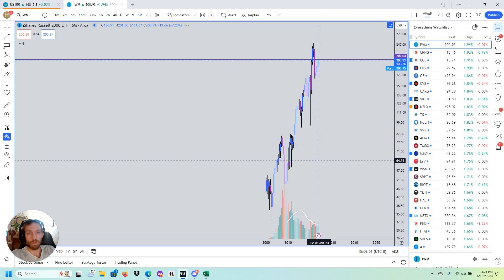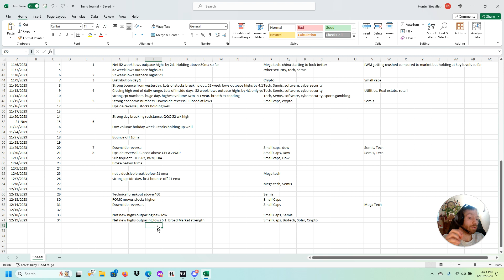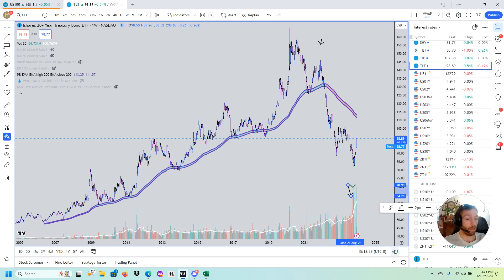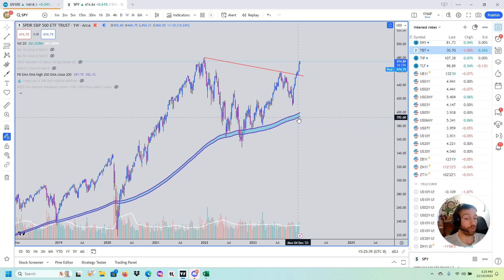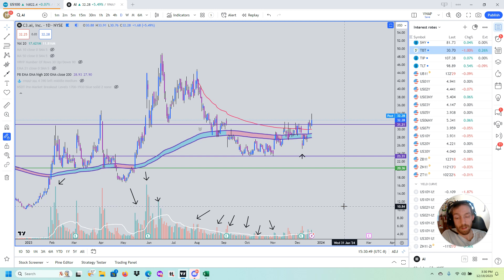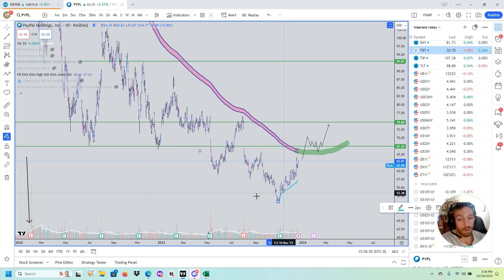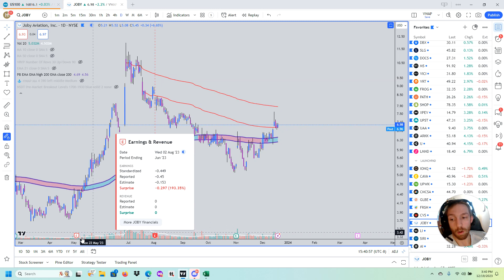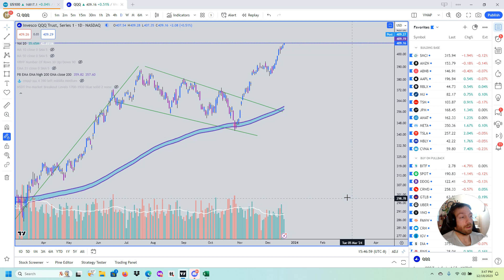Long Term Market Analysis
In this video, I analyze the current market conditions and share my insights on potential stock picks. I discuss the performance of small caps and the importance of volume in pullbacks. I also highlight specific stocks like AI and CVS that show promising setups. Watch the video to gain valuable insights and make informed investment decisions.